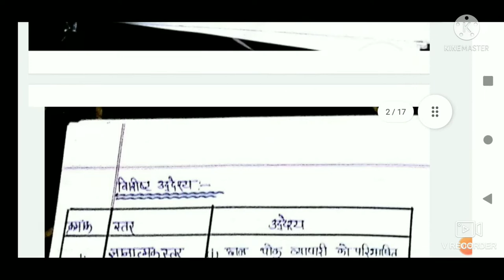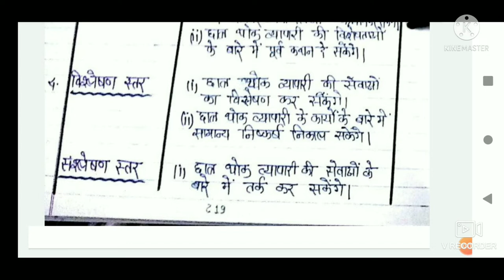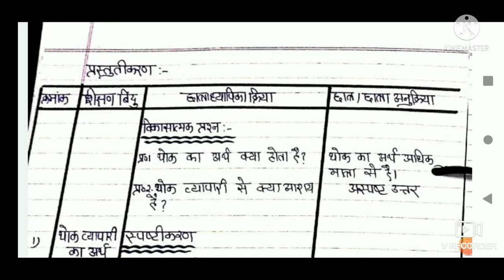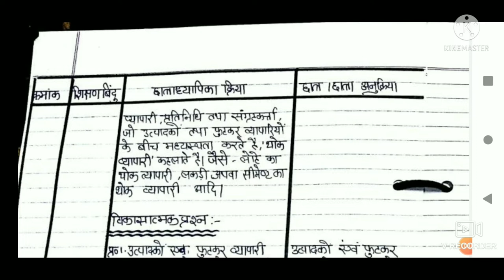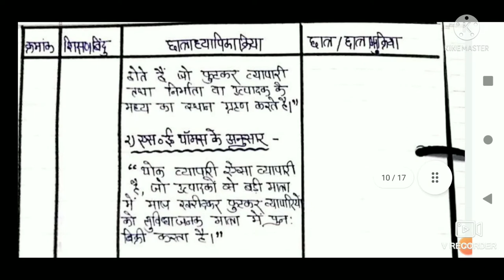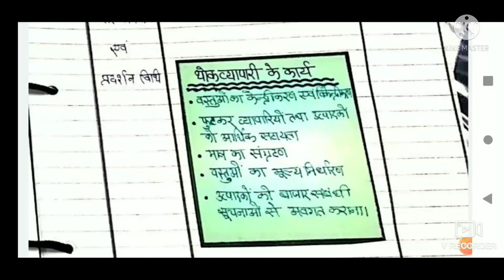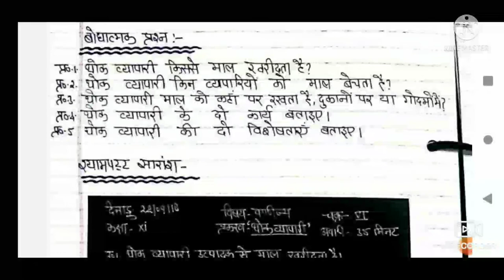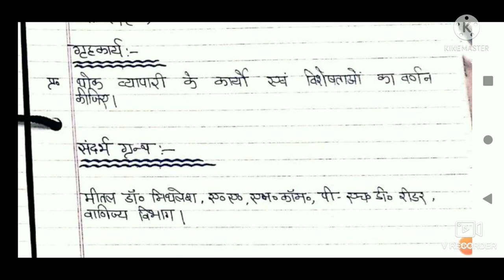Lesson Plan ( Subject -Commerce )